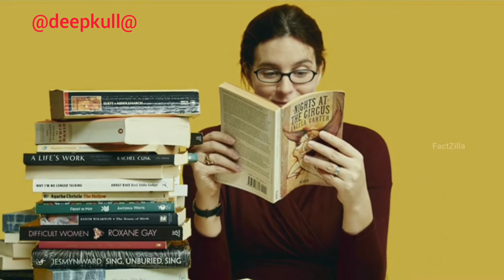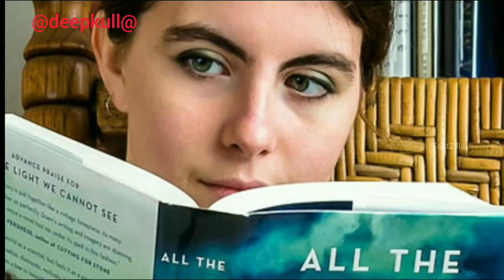चीनी ना खाने के फ़ायदे चौक जायेंगे सुनकर!,🙄🙄🙄🙄🙄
गोरा होना हैं तो जरुर देखें/